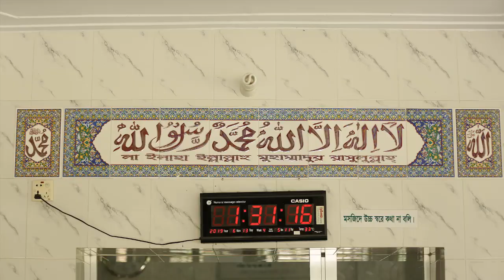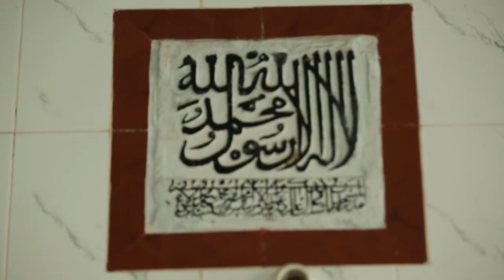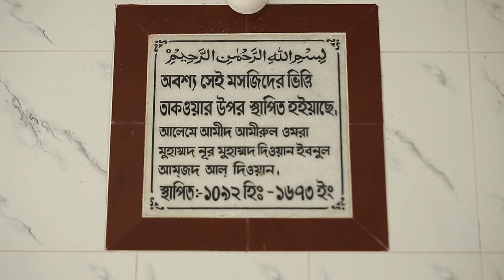Dewangi Mosque, Feni Sharishadi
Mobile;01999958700